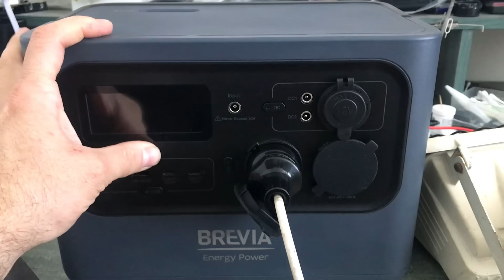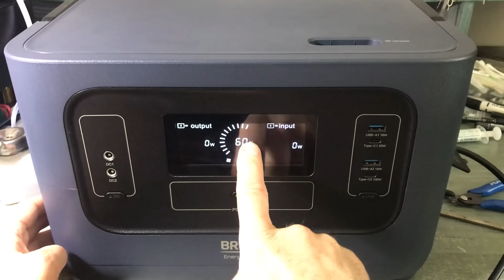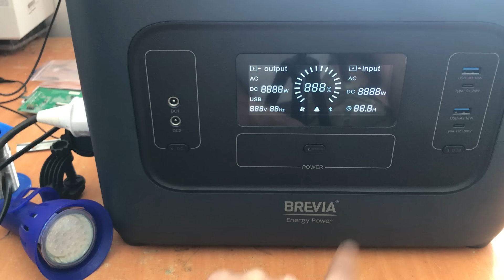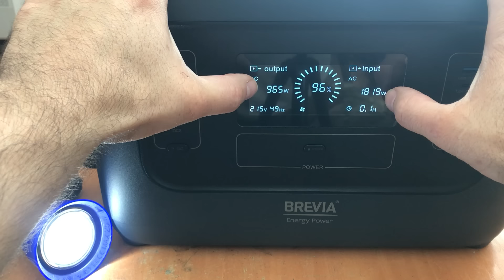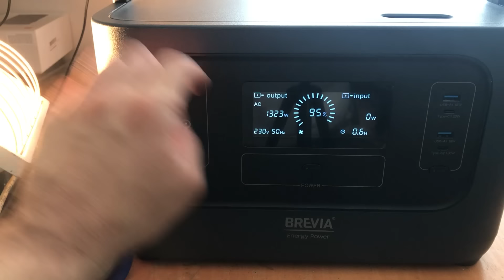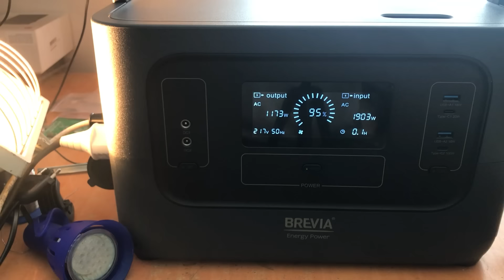Brevia ePower 600+ та 1000. Зустрічний струм та не підтверджений дефект.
00:00 - Brevia ePower 600 plus, наслідки дії зустрічного струму...
03:30 - Brevia ePower 1000, зустрічний чи не зустрічний?
06:06 - Brevia ePower 1000 не працює як УПС. А у мене працює...
* Окреме питання - чому при роботі від АКБ потужність навантаження вища ніж від мережі байпасом?